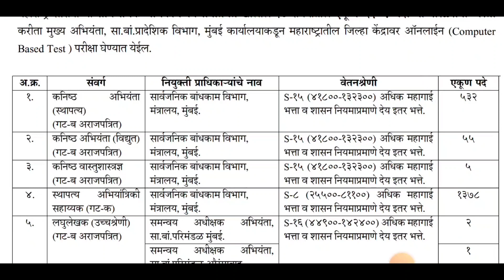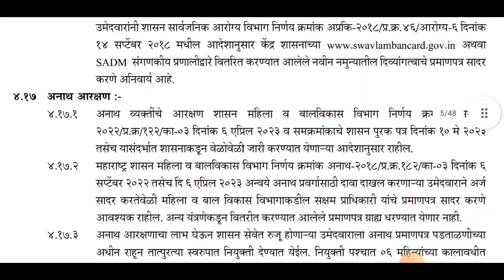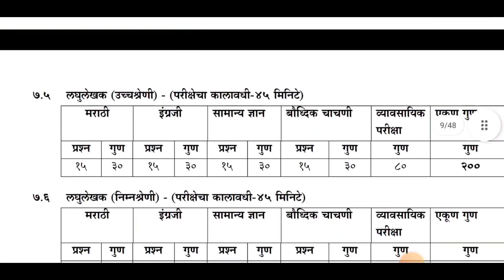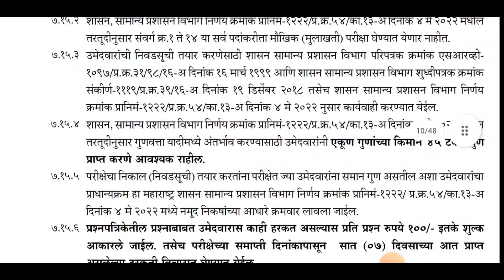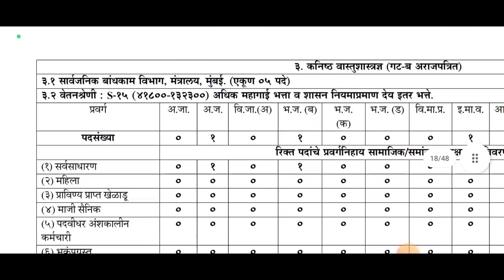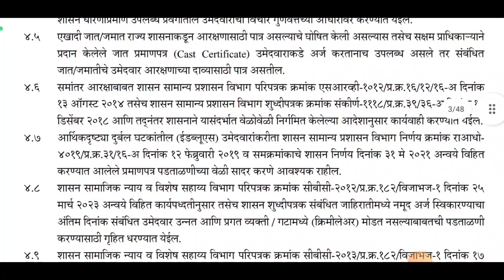सार्वजनिक बांधकाम विभागांतर्गत तब्बल 2109 जागांसाठी मेगा भरती II PWD Recruitment 2023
सार्वजनिक बांधकाम विभागांतर्गत 10 वी ते ग्रॅजुएट साठी तब्बल 2109 जागांसाठी मेगा भरती

Maharashtra Public Works Department (PWD), Mumbai PWD Recruitment Examination-2023, Maharashtra PWD Bharti 2023 (Maha PWD Recruitment 2023) for 2109 Junior Engineer, Junior Architect, Civil Engineering Asstt, Stenographer (Higher Grade), Stenographer (Lower Grade), Garden Supervisor, Assistant Junior Architect, Sanitary Inspector, Senior Clerk, Laboratory Assistant, Driver, Cleaner, & Peon Posts

पदाचे नाव & तपशील:

पद क्र.पदाचे नावपद संख्या
1कनिष्ठ अभियंता (स्थापत्य)5322
कनिष्ठ अभियंता (विद्युत)553
कनिष्ठ वास्तुशास्त्रज्ञ054
स्थापत्य अभियांत्रिकी सहाय्यक13785
लघुलेखक (उच्च श्रेणी)086
लघुलेखक (निम्न श्रेणी)027
उद्यान पर्यवेक्षक128
सहाय्यक कनिष्ठ वास्तुशास्त्रज्ञ099
स्वच्छता निरीक्षक0110
वरिष्ठ लिपिक2711
प्रयोगशाळा सहाय्यक0512
वाहन चालक0213
स्वच्छक3214
शिपाई41

Total2109

वयाची अट: 07 नोव्हेंबर 2023 रोजी 18 ते 40 वर्षे  [मागासवर्गीय/अनाथ/आदुघ/दिव्यांग: 05 वर्षे सूट]

नोकरी ठिकाण: संपूर्ण महाराष्ट्र

Fee: खुला प्रवर्ग: ₹1000/-   [मागासवर्गीय/अनाथ/आदुघ/दिव्यांग:₹900/-]

Online अर्ज करण्याची शेवटची तारीख: 07 नोव्हेंबर 2023

Online अर्ज: Apply Online   [Starting: 16 ऑक्टोबर 2023]

pwd recruitment 2023 hp
hp pwd recruitment 2023
Maharashtra pwd recruitment
Maharashtra pwd department
pwd civil vacancy
pwd notifications 2023
pwd je recruitment 2023
pwd bharti 2023
pwd syllabus civil engineering
pwd je recruitment 2023 maharashtra
pwd recruitment 2023 maharashtra
pwd bharti 2023 maharashtra
pwd Maharashtra
pwd online form kaise bhare
pwd online registration